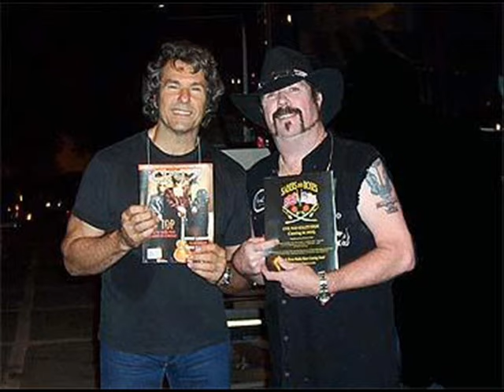The Outlaws - Green Grass And High Tides (Rare)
Music recorded live and unfiltered at the Record Plant in Los Angeles (November of 1976). Even while "feeling foul" as Billy put it, the outlaws put on a great show. Special Note: Harvey Dalton Arnold plays bass guitar at this performance (joined the Outlaws in June of 1976).